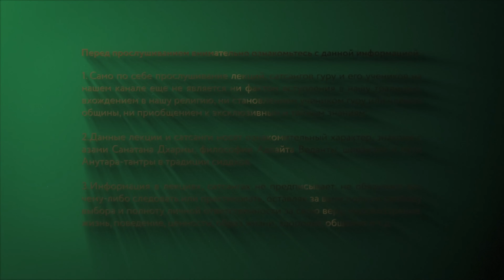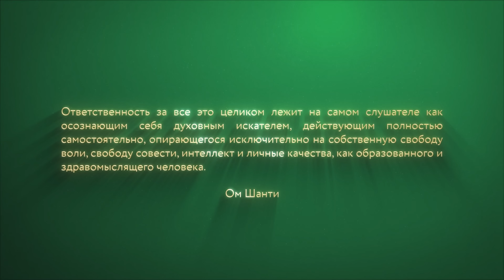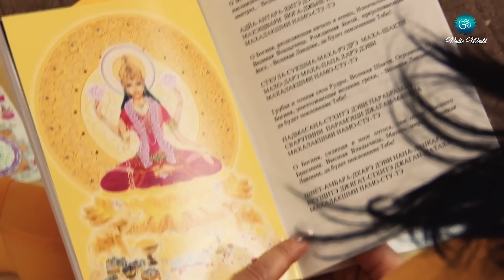Сатсанг "Счастье от служения Богу", Свами Вишнудевананда Гири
For English, please turn on the subtitles.
Satsang "Happiness from serving God", Swami Vishnudevananda Giri
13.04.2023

✨ Вы можете оказать поддержку Гуру и монашеской сангхе, находящимся в эвакуации в связи со сложившейся ситуацией в Украине:

➡️ 1. Тинькофф:
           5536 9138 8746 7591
           Веденеев Иван
➡️ 2. BancoPosta (Италия - евро):
           Ivan Vedeneev
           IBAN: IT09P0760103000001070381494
           BIC/SWIFT: BPPIITRRXXX
           MasterCard: 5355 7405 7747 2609
➡️ 3. Криптовалюта:
           USDT/USDC, TRC20:
           TCuuaT3AeS4mdm3xnWsq1LpgEdfcreEERo
➡️ 4. Приватбанк:
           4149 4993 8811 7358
           Vedeneev Ivan

Намасте! 🙏